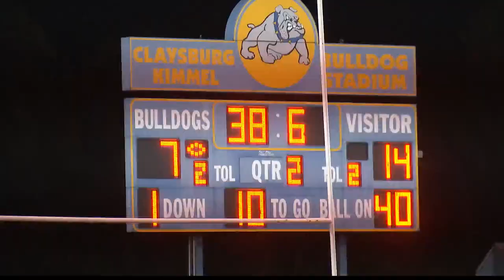Sportsbeat Saturday 9/28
Richland beats Westmont Hilltop, Portage beats Ferndale, BG-Penn Cambria and Claysburg-Kimmel-Mount Union games suspended